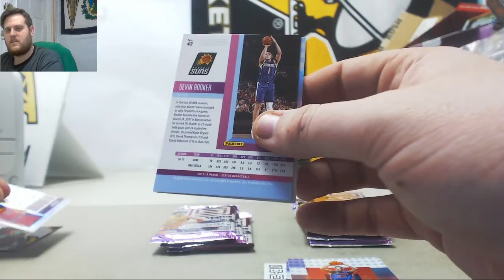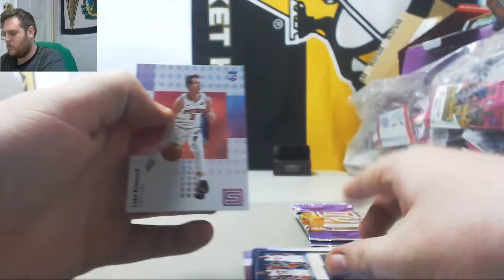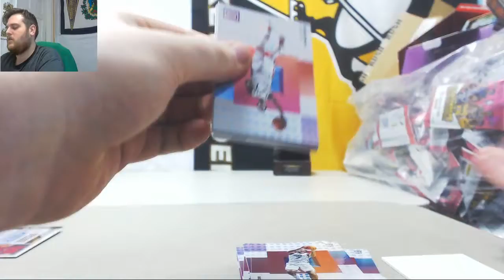Flav-17-18 status, 17 prizm hobby pack live break